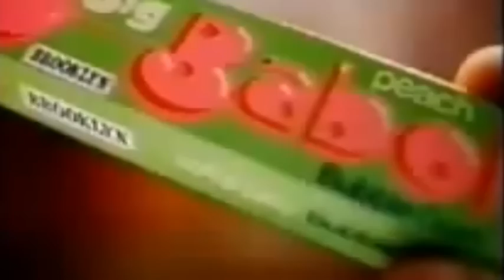Bubble Gum Gourmet #5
Ciuingando, sugosando e pallonando siamo arrivati al giro di boa del quinto episodio. Vintage che di più non si può, il fetido Big Babol domina una puntata all'insegna del post-punk anni '80 con una inedita trasferta finale nella terra dei mangiarane. Mâche-le et crache-le, connard!
VE LI SIETE PERSI?